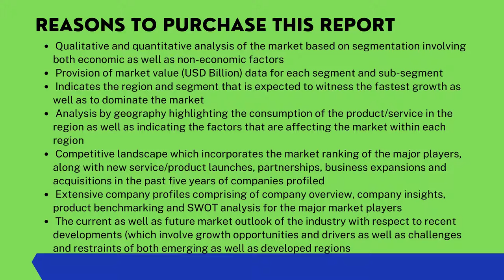Top 10 Company In Stationary Fuel Cells Market Size And Forecast- Verified Market Reports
Stationary Fuel Cells Market is growing at a faster pace with substantial growth rates over the last few years and is estimated that the market will grow significantly in the forecasted period i.e. 2021 to 2028.

The competitive landscape of a market explains strategies incorporated by key players of the Stationary Fuel Cells Market. Key developments and shifts in management in recent years by players have been explained through company profiling. This helps readers to understand the trends that will accelerate the growth of the Stationary Fuel Cells Market. It also includes investment strategies, marketing strategies, and product development plans adopted by major players of the Stationary Fuel Cells Market. The market forecast will help readers make better investments.

𝐁𝐲 𝐏𝐫𝐨𝐝𝐮𝐜𝐭:-
• 0-1 KW
• 1-4 KW
•  4 KW

𝐁𝐲 𝐀𝐩𝐩𝐥𝐢𝐜𝐚𝐭𝐢𝐨𝐧:-
• Residential
• Telecommunications Network
• Secure Communications
• Other

Key Players
• Panasonic North America
• Toshiba
• Siemens
• Fuji Electric Co., Ltd. Electric
• POSCO Energy
• Bloom Energy
• JX Nippon Oil & Gas Exploration Co
• FuelCell Energy
• Ballard Power Systems
• Plug Power
• Doosan PureCell America
• Altergy Fuel Cells
• SOLIDpower Italia